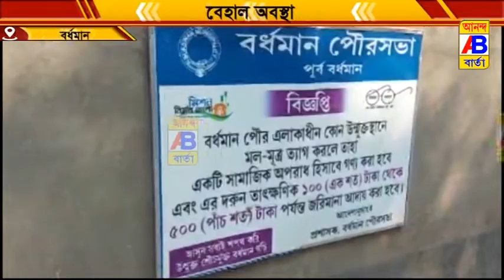পূর্ব বর্ধমান জেলার শহর বর্ধমান এ 33 নম্বর ওয়ার্ডের রাস্তার উপরে পড়ে রয়েছে নোংরা আবর্জনা